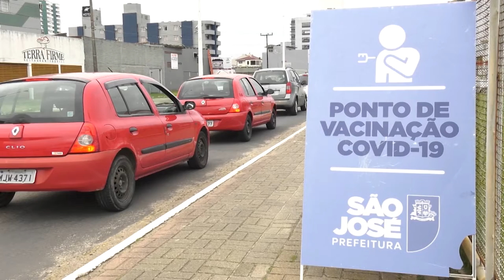É Notícia - Em reunião na Comissão de Saúde, Executivo fala de ações contra a Covid-19 - 23/02/22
Representantes da secretaria de Estado da Saúde apresentaram à Comissão de Saúde da Assembleia Legislativa, as ações realizadas em 2021 para o enfrentamento da pandemia do novo coronavírus, e à retomada das cirurgias eletivas.